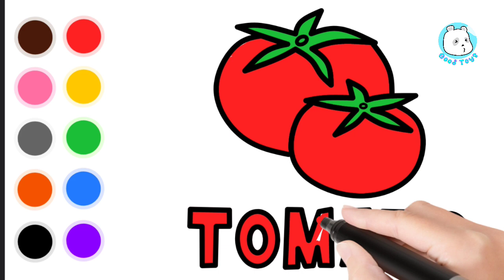Drawing and coloring tomatoes for children